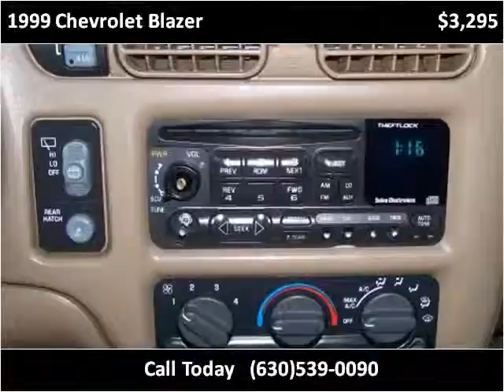1999 Chevrolet Blazer Used Cars Roselle IL